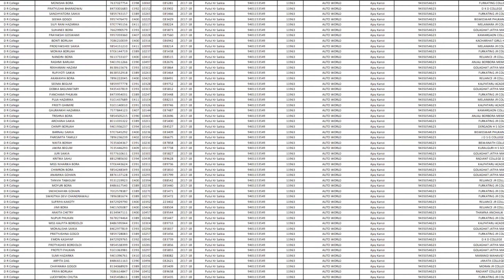Pragyan Bharati Scooty Scheme 2018-19 | Dr. Banikanta Kakati Award 2018 Or 2019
Your Quaries:
Pragyan Bharati Scooty Scheme 2018-19
ইমান তাৰিখৰ পৰা দিব স্কুটীসমূহ
Dr. Banikanta Kakati Award 2018 Or 2019
prgyan bharati scooty paused
Merit List
Pragyan Bharati Scooty Scheme 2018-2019
Scooty Merit List/Bineficary List
Scooty Merit/Bineficary List Officially Out
Scooty Merit/Bineficary List Out 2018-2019
চেক্ কৰক নিজৰ নাম আহিলেনে
Official Merit List
Check ✅
Pragyan Bharati Scheme
Pragyan Bharati Scooty Scheme
Pragyan Bharati Scheme Official Update
Degree Student's Get 1500 And 2000
প্ৰজ্ঞান ভাৰতী আঁচনি
degree Student's Get 1500
post graduate student get 2000
pragyan bharati scheme
Scooty Scheme
Scooty For Girls Awarded By Assam Government
H.S passed Out Girl Awarded Scooty
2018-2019 H.S Pass Girl Get Scooty
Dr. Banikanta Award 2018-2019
February 2021
Abinash Bora
Creative Tech Assam